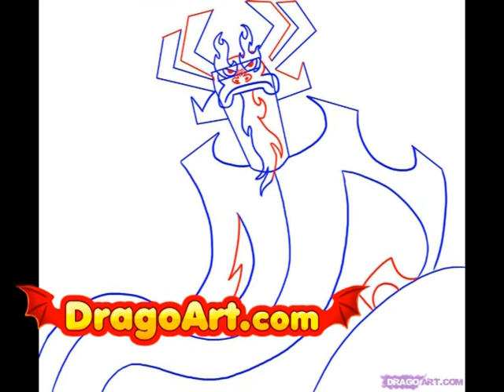How to draw Aku, step by step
Dragoart.com the #1 best drawing tutorial site on the web!